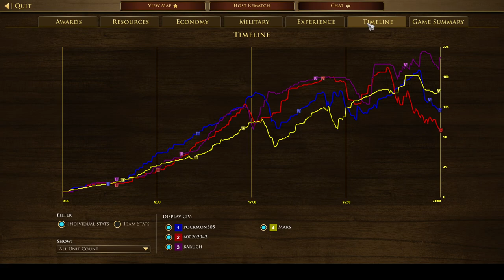Age of Emipre 3 DE | British Multiplayer (FullHD)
Ini adalah rekaman gameplay multiplayer dari game AoE3 DE yang saya mainkan pada tahun 2022, pengalaman yang cukup menyenangkan karena komunitas pemain masih cukup besar dan pengembang menyediakan server yang stabil, ping rendah sepanjang permainan.

Di video kali ini saya memilih bermain di server Asia, dengan peradaban Inggris. Keuntungan dari peradaban ini adalah kecepatannya dalam meningkatkan jumlah pekerja alias settler, mulai dari memilih kartu Home Shipment yang tepat dan membangun Manor House.

Gameplay ini tidak mencerminkan cara bermain sebagai ahli, masih banyak manajemen strategis yang perlu ditingkatkan, saya harap Anda dapat menikmati menonton gameplay ini. Bagaimana menurut kalian AoE3 DE, apakah kalian tertarik untuk memainkannya juga? silahkan tulis saran anda di bawah ini!
This is a multiplayer gameplay record from the AoE3 DE game that I played in 2022, a pretty fun experience because the player community is still quite large and the developer provides stable, low-latency servers throughout the game.

In this video, I choose to play on an Asian server, as British civilization. The advantage of this civilization is its speed in increasing the number of the worker a.k.a. settlers, from selecting the right Home Shipment cards and building Manor houses.

This gameplay does not reflect how to play as an expert, there is still a lot of strategic management that needs to be improved, I hope you can enjoy watching this gameplay. What do you think about Age of Empire 3 DE, are you interested in playing it too? please write your suggestion below!

Timeline
00:00 - Age 1 / Exploration Age
04:33 - Age 2 / Commerce Age
10:26 - Age 3 / Fortress Age
22:31 - Age 4 / Industrial Age